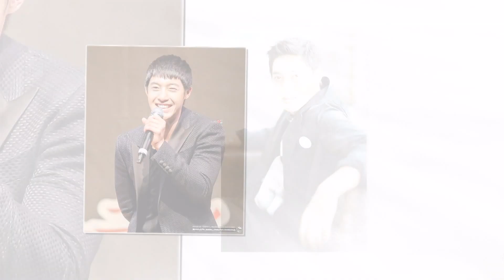Kim Hyun Joong